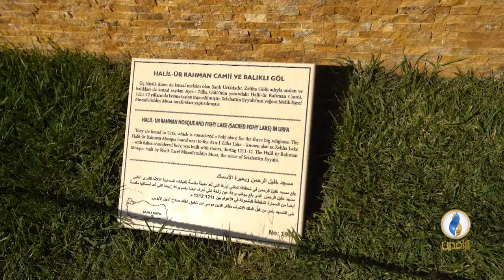توفر مينيا تورك في إسطنبول فكرة للزائر عن كل المعالم المهمة في تركيا